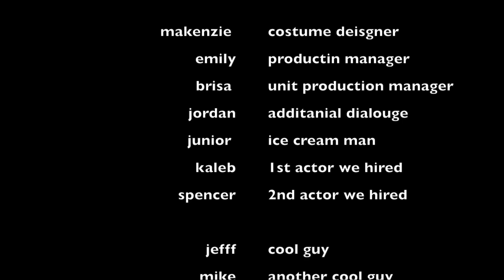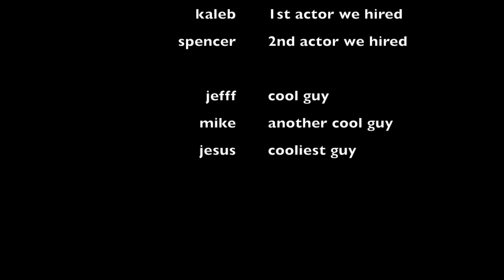THE SHOE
about a man, life, and its struggles, he has to over come these obsitcals to find his missing love